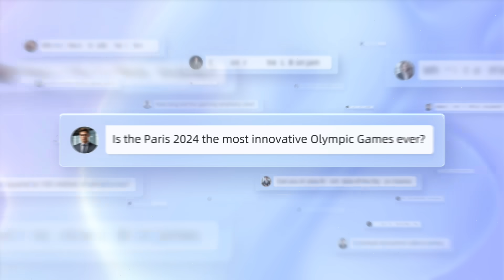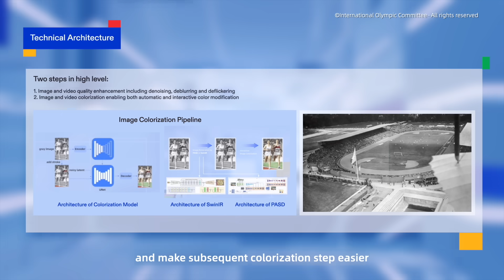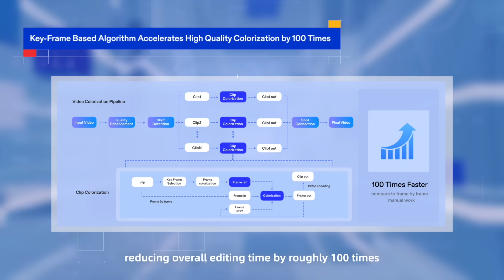ROAD TO PARIS |EP1 |Is Paris 2024 the most innovative Olympic Games ever?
Alibaba Cloud Bao has the first clue for you! To celebrate the centenary of the 1924 Olympic Games, Alibaba Cloud leveraged its AI colorization technology, which uses advanced video and image processing to improve old Olympic Games footage with exceptional image and sound quality.

First, Alibaba Cloud AI removes old film noise with the help of scratch detection and bidirectional video repair. Then, we utilize our diffusion colorization technology, which pre-processes data and employs high-resolution models to colorize video.

Watch the video to experience the magic!